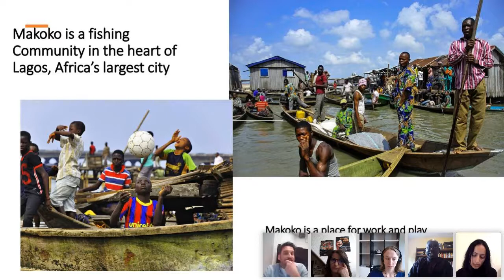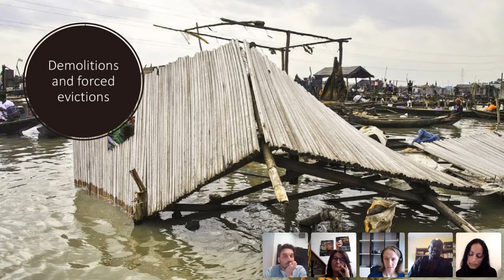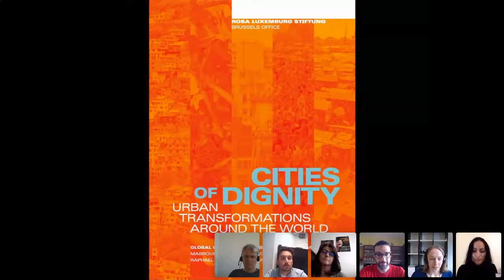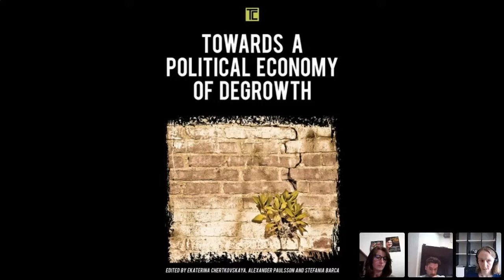"Cities of Dignity" and "Towards a Political Economy of Degrowth"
Degrowth Vienna 2020, Strategies for Social-Ecological Transformation, Day 4, Book Presentation

"Cities of Dignity" presents seven successful strategies of such urban transformation toward more democratic, sustainable, socially equitable and antipatriarchal relations from below in a series of case studies.

How to move forward in an informed way, without reproducing the existing hierarchies and injustices? How not to end up in a situation when ecological sustainability is the prerogative of the privileged, direct democracy is ignorant of environmental issues, and localization of production is xenophobic? These are some of the questions that have inspired the edited collection "Towards a Political Economy of Degrowth".

Facilitator: Lena Gerdes

Presenters: Mabrouka Mbarek, Stefania Barca, Max Koch, Emanuele Leonardi, Giorgos Velegrakis

You can find more information about the conference and its program